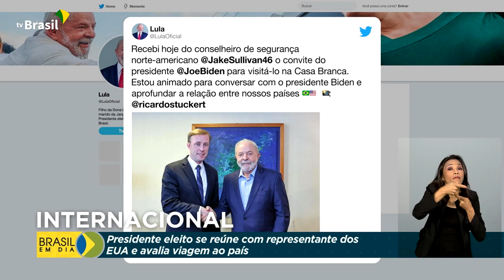Política | PEC da Transição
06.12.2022 - Proposta de Emenda Constitucional da Transição deve ser votada no Senado amanhã (7).